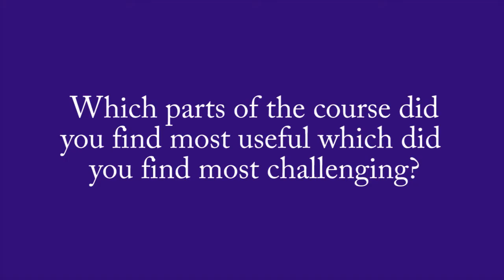First NPQH Success For CLF: Sally Apps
Sally Apps who is now the Principal of Bristol Metropolitan Academy has just completed cohort one of the NPQH programme here at the CLF. If you would like to find out Sally's thoughts on the programme please watch the interview below.